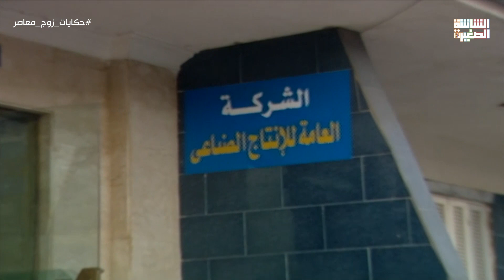محمود بيجيلوا خبر وحش من الشغل علي الصبح 😒.. دا كلة بسبب العمالة الزائدة 😳 - حكايات زوج معاصر